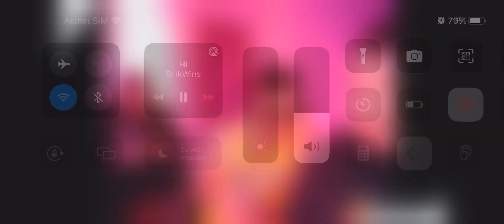O Snik εχει feat με mad clip και light!!!